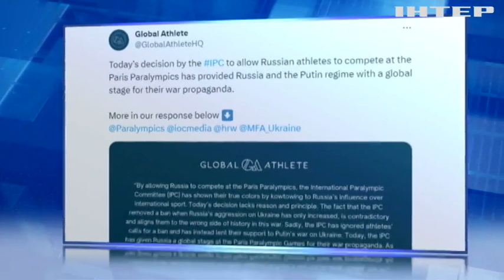росіянам дозволили змагатися на Паралімпійських іграх 2024